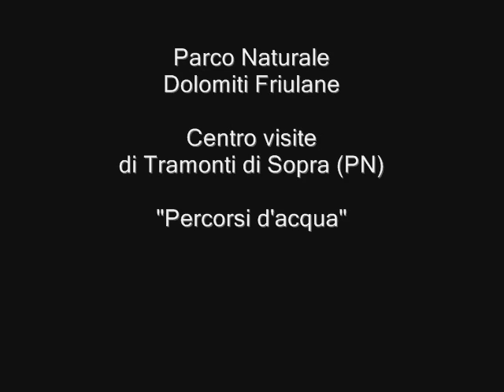video percorsi d'acqua centro visite di tramonti di sopra (PN) - parco dolomiti friulane